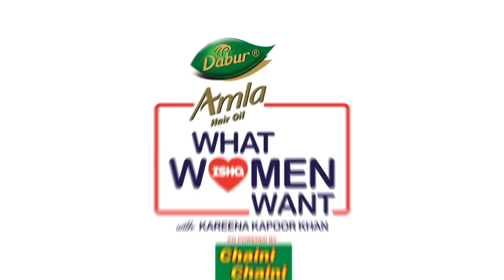Digital Talk Show | Ishq 104.8 FM | WhatWomenWantWithKareenaKapoorKhan Feat. Sara Ali Khan | 2020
The Rabbit Hole presents an episode promo of WhatWomenWantWithKareenaKapoorKhan featuring Sara Ali Khan on Ishq 104.8 FM.